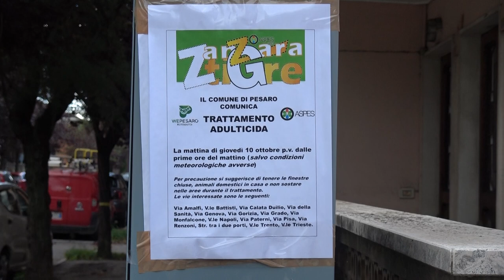DENGUE A PESARO: NON CI SONO ALTRI CASI, BIANCANI: SE NECESSARIO PRONTI A ALTRE DISINFESTAZIONI